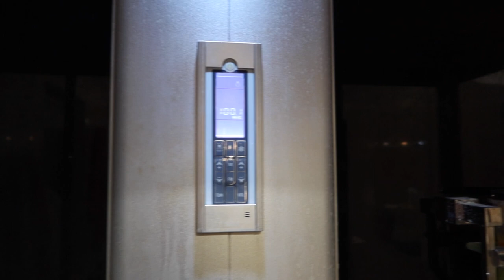BATHROOM RENOVATION PROJECT ON A BUDGET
From moldy shower to a beautiful bathtub.
Extreme bathroom cleaning motivation.
Bathroom cleaning tricks.
Fresh scent in your bathroom.
New look for my bathroom.
Bathroom ideas.
Deep clean of the bathroom.
Neutralize odors.
House cleaner and safer.
Bathroom makeover on a budget.
Extreme cleaning motivation.
Neutralize odors in your bathroom.
Bathroom cleaning hacks.
Germ free.
Hygienic.
Shiny.
Sparkling clean.
Bathroom cleaning.
Bathroom makeover.
Easy trick to keep your bathroom smelling fresh.
Spring cleaning of the bathroom.
Cleaning motivation.
Motivation to clean.
Spring cleaning.
Extreme deep cleaning of the bathroom.
Clean bacteria and germs.
Neutralize odors into the toilet.
Home clean.

XO,
Tina